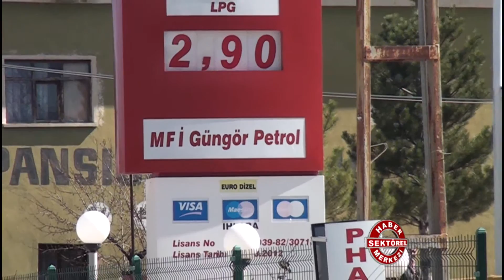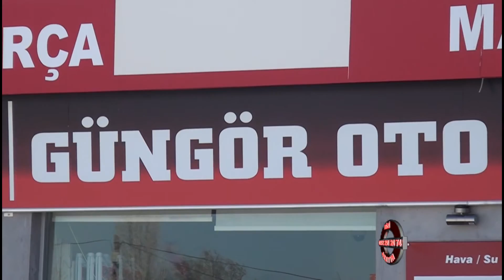Güngör Petrol Mini Market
Güngör Petrol Mini Market hakkında detaylı bilgi sahibi olmak için videoyu inceleyebilirsiniz.